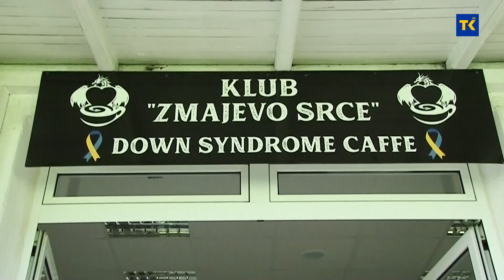Socijalizacija osoba sa invaliditetom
Svaka, pa i osoba sa invaliditetom ima pravo se pripremiti za tržište rada, što je zadatak obrazovanja. Imaju pravo i na rad, i podršku u tom smjeru, sukladno svojim mogućnostima. U FBiH postoji Zakon o profesionalnoj rehabilitaciji i zapošljavanju osoba sa invaliditetom koji plasira sredstva poslodavcima zainteresovanim da zaposle mlade osobe. Ipak, poslodavci se češće odlučuju plaćati, tu vrstu poreza, nego zaposliti osobu sa invaliditetom. To je vrlo loša praksa, koju bi trebalo početi mijenjati. Potreban je multisektorski pristup ovom problemu, kažu bolje upućeni.